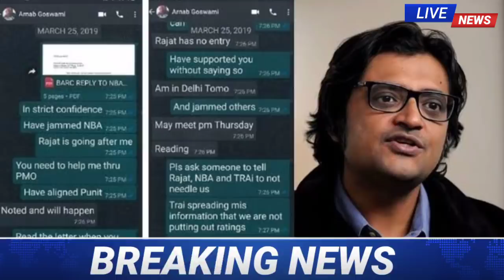किसान धरना स्थल को पुलिस ने घेरा बवाल,tejashwi ,Akhilesh,West Bengal election, Pm Modi,Rahul Gandhi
2.
3.
4.
5.
6.
7 .
  @Rashtriya Janta Dal RJD
  @Indian National Congress
  @Tejashwi Yadav Official
 @Akhilesh Yadav
 @Samajwadi Party
 @Kanhaiya Kumar Fan Club    ​